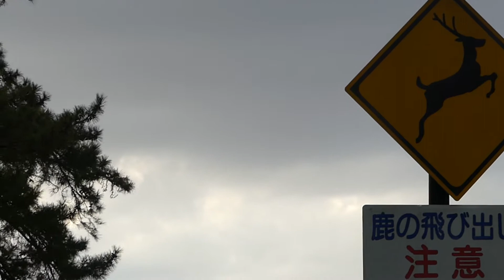ブロックル - push me out the window idc (w/ S N U G) [Official Video]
filmed in Nara city, Nara, Japan in February 2021.
2021年2月に奈良市で撮られた。

just make sure its at least 10 stories up

Little emo guitar thing with my guy S N U G
Go check out his other work, super chill.

Instruments / Mixing / Mastering - S N U G
Instruments / Production - ブロックル